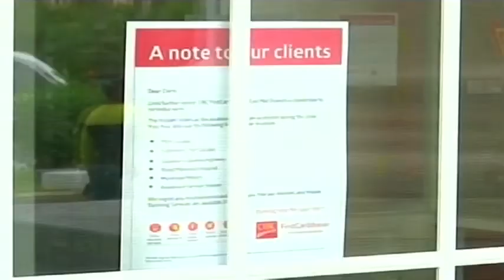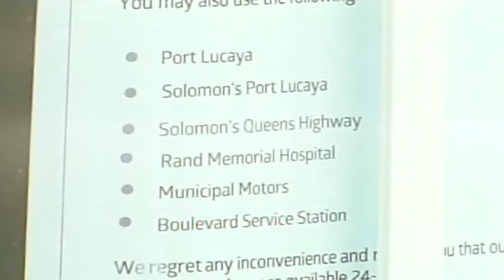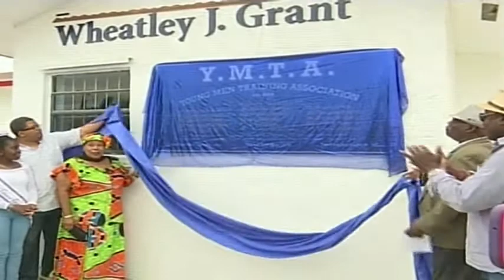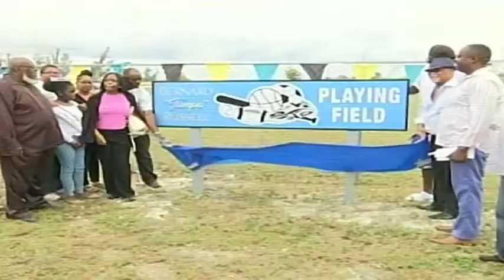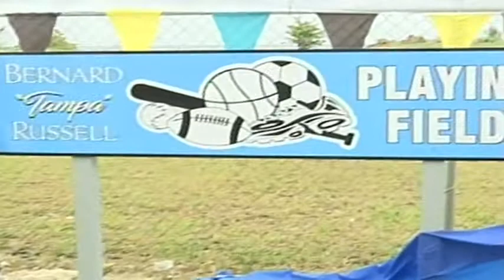Freeport The Bahamas Tonight 05/14/2018 Pt. 1